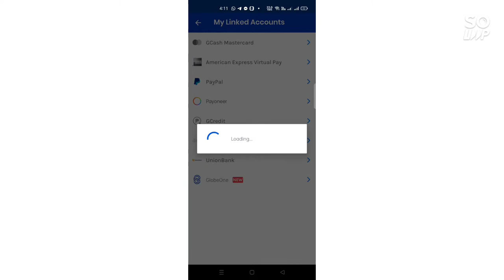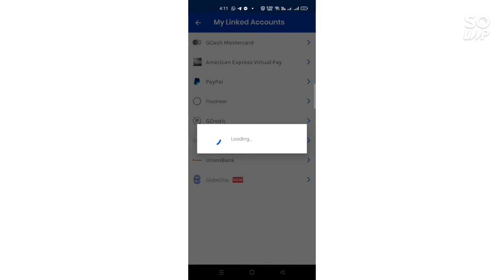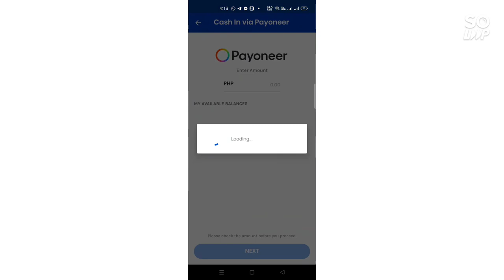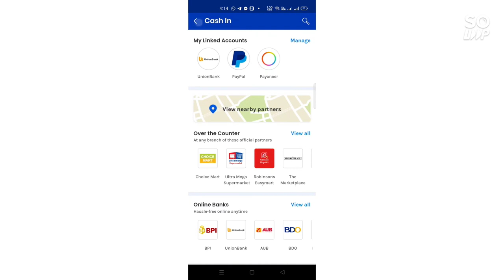How to Linked Payoneer Account to Gcash